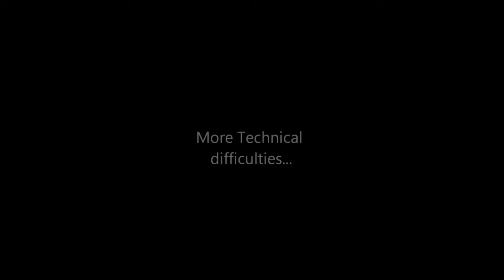DayZ: Fellowship Of The Dead - Ep4 - Double Backflip! - w/ ImVork, Skojio, Chester and Darthim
We come across a bridge on our ATV's, hilarity ensues...

A walkthrough/ Playthrough of the DayZ mod for Arma2

- ArmA 2 & Operation Arrowhead required to play.
Also try Six Updater, a tool to help manage and install ArmA mods.